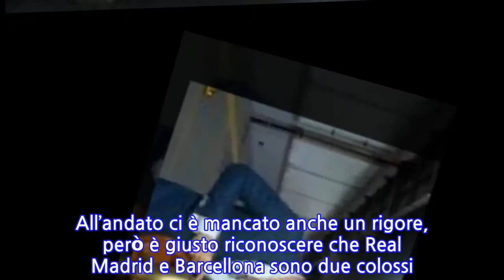Lapo: “In Europa tifo anche Inter. Voglio battere Buffon in finale di Champions. Psg?...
Un saluto a Gigi Buffon e un guanto di sfida lanciato all’ormai ex portiere della Juve. Lapo Elkann, dalla Gazzetta dello Sport, ha parlato così dell’estremo difensore che ha salutato Torino: «Ha fatto una scelta che rispetto. Mi pare che abbia detto di voler andare al Psg per vincere la Champions e a me piacerebbe giocare la finale contro di lui e batterlo. Sarebbe divertente anche se il Psg spende indegnamente più di tutti, raccogliendo sinora assai poco. Sono poco sportivi dal punto di vista economico».